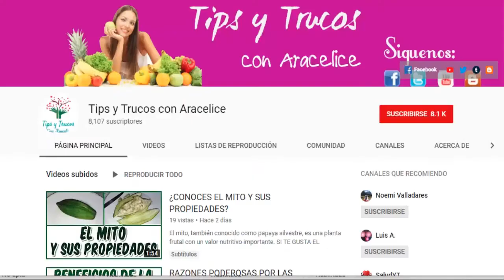BENEFICIOS DEL SACHA CULANTRO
El Sacha Culantro aparte de aromatizar, es un saborizante perfecto para las comidas, además de ser una planta 100% saludable y medicinal.